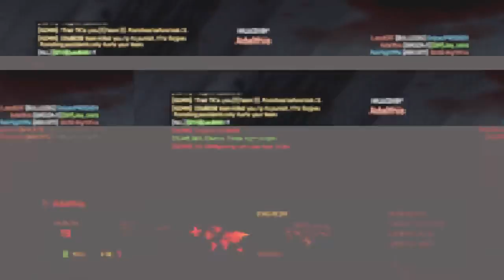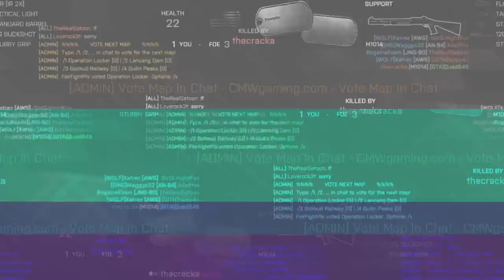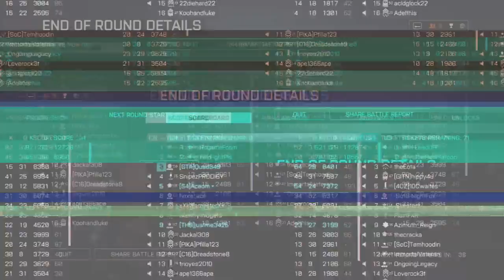BF4: QUAD849: 64-29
An old capture, when CMW HC DOM Server, used to exist

Also, when I used to have my GTX 770, reason i recorded at "720" its because it was recorded using triple screen, so cropped to single screen fixed to 720, also, the 770 can't candle triple screen beyond that resolution.